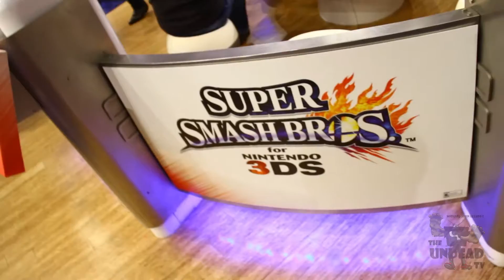Super Smash bros launch at Nintendo World store NYC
Full coverage of the launch of Super Smash Bros at the Nintendo World store, including interviews with fans, smash bros swag, and footage of all the hard work employees of the Nintendo World store went through to decorate the store for the launch!

And the extra videos from my trip will be out shortly.